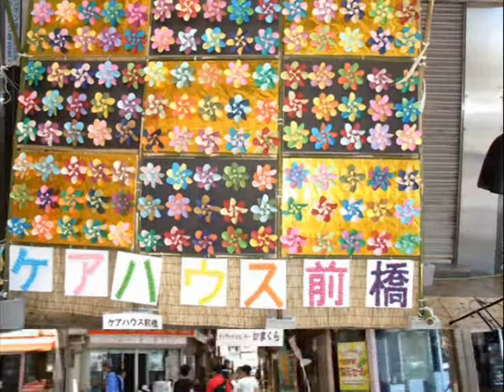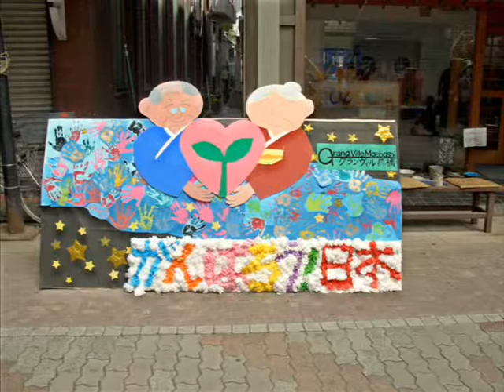Paseando por las calles de Maebashi en época de Tanabata (2da. parte/4)